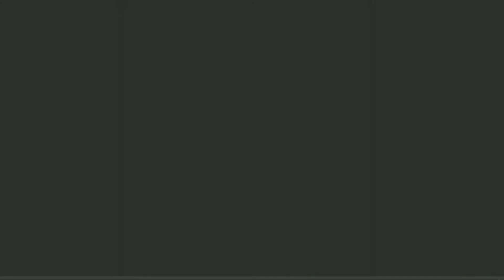One True Pair Shorts (Episode 14)